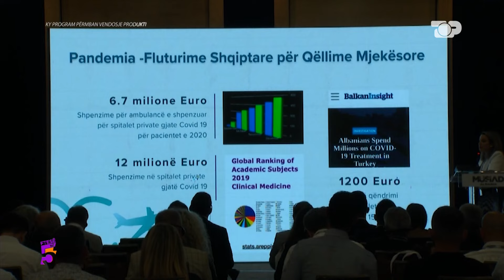Hapet zyrtarisht Musiad Albania. Dimension i ri per biznesin shqiptar - Ftesë në 5, Pjesa 3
Gazetar:  Roland Spahiu
Të ftuar:
   Kenan Sevinç, Nën Kryetar/ Përgjegjës për diplomacinë
   Muhammet Isler, kryetar Musaid Albania
Tema: “MUSAID Albania” ka hapur degën edhe në Tiranë. Zyrtarizimi u kremtua edhe në një
mbrëmje gala. Kompania e shtrirë në 99 degë në 82 vende të botës synon bashkëpunimin e
bizneseve anembanë botës